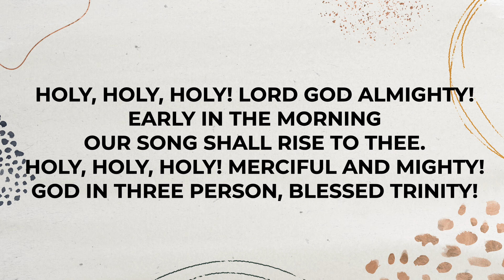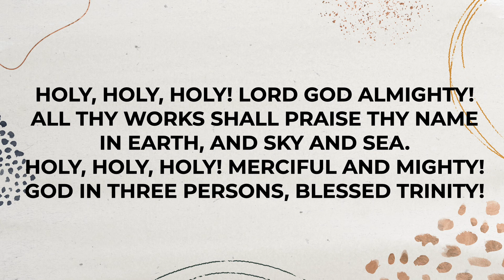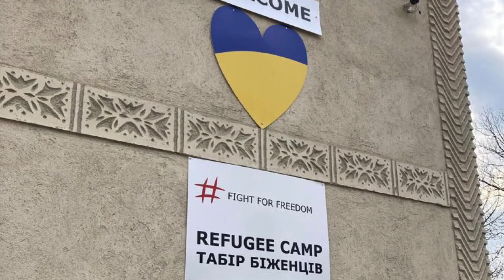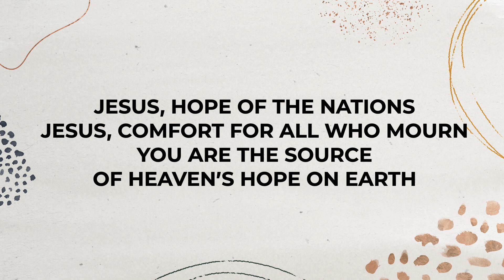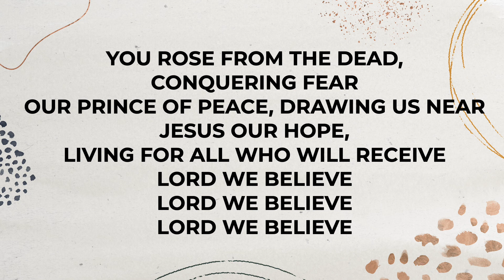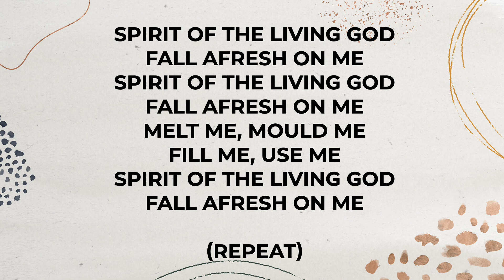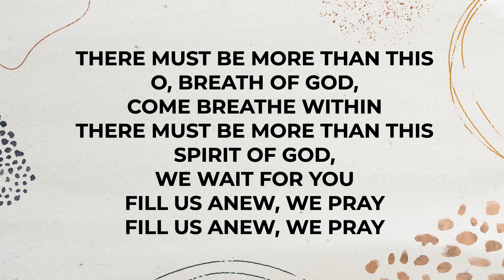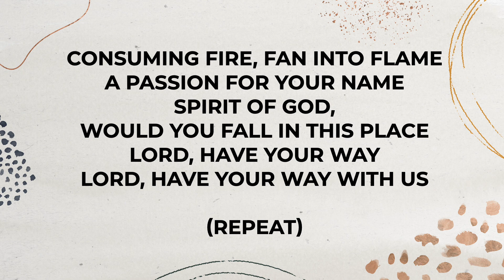The Mission of the Holy Spirit: Sunday 24th April 2022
Recorded at our in-person Mission Sunday, Pastor Sammy launches our new series on the Holy Spirit. Today we consider "The Mission of the Holy Spirit" using John 15:26-16:15 as our key text.

Also as part of the service we have a Missions Update from Rev Norman Patterson (Megain and Project Romania), sung worship, Scripture reading, prayer and a slot for our children.

May you be blessed as you watch.